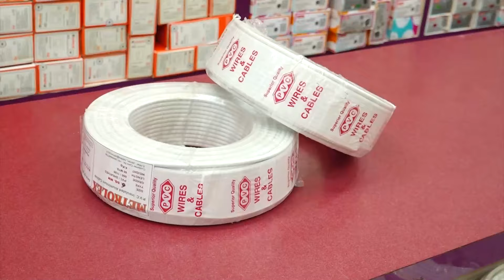ತಾಕತ್ತಿದ್ದರೆ ನಿಮ್ಮ ಸಾಮರ್ಥ್ಯವನ್ನು ಪ್ರದರ್ಶನ‌ ಮಾಡಿ| ಕಾಂಗ್ರೆಸ್ ಅಭ್ಯರ್ಥಿ ಪದ್ಮರಾಜ್ ಗೆ ಅರುಣ್ ಪುತ್ತಿಲ ಸವಾಲ್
Arun Kumar Puttila